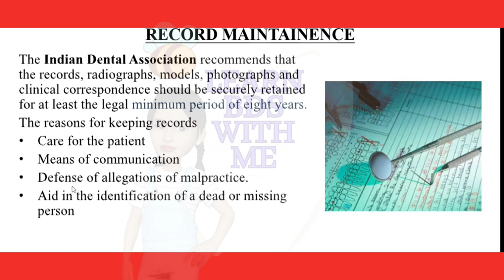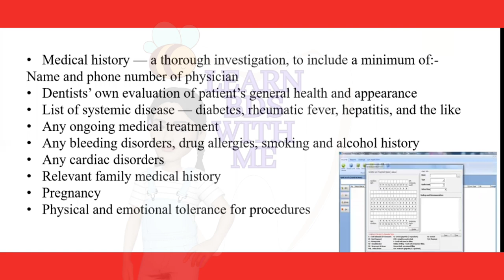Record Keeping - Dental Practice Management